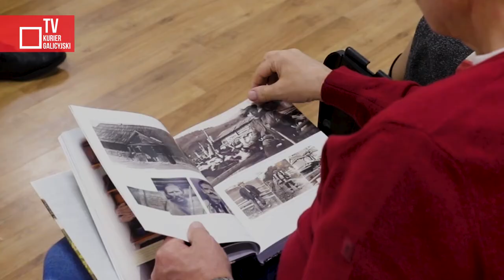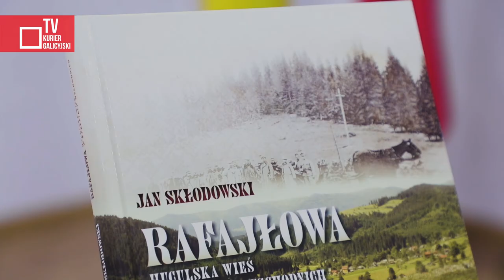Jan Skłodowski o huculskiej wsi Rafajłowej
O huculskiej wsi Rafajłowej, która do 1939 r. wchodziła w skład II Rzeczypospolitej, opowiedział mieszkańcom Iwano-Frankiwska (d. Stanisławowa) dr Jan Skłodowski, historyk, pisarz i fotograf.

Rafajłowa rozwinęła się w końcu XIX wieku jako leśna osada tartaczna i osada turystyczna. Mieszkali tam Rusini, Polacy, Żydzi i Austriacy. Wieś została świadkiem wielu wydarzeń historycznych m.in. walk Legionów Polskich. W czasach II Rzeczpospolitej Rafajłowa była popularnym ośrodkiem wypoczynkowym dla miłośników turystyki górskiej.

redaktor wydania - Karina Wysoczańska
zdjęcia - Leon Tyszczenko
współpraca - Dnuta Stefanko
montaż i lektor - Karina Wysoczańska